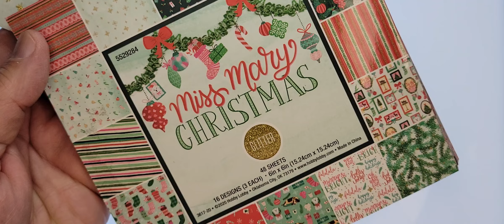Origami Christmas Ornament origami hobbylobby Christmas Card Stock (Silent ASMR - No Sound)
Origami Dollar Bill Jumping Frog

Origami Dollar Bill Santa Boot

My Other Books:
“The One Interview Question”: 63 Experts Tell Us What They Ask

Resume Psychology Resume Hacks & Traps Revealed

The Candy Maker Resume: Resume Writing Hacks

Resume Keywords Decoded & Demystified

My favorite origami artists are listed below.